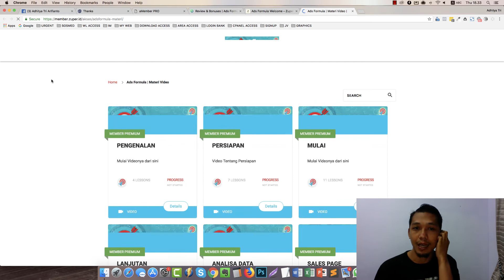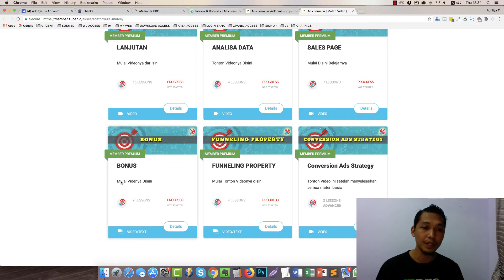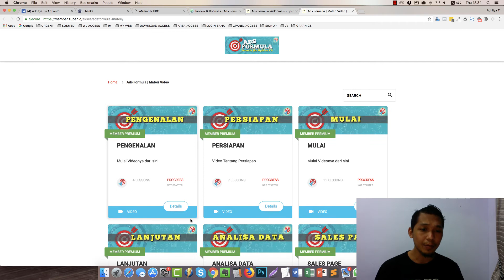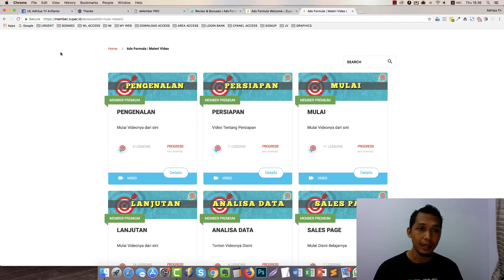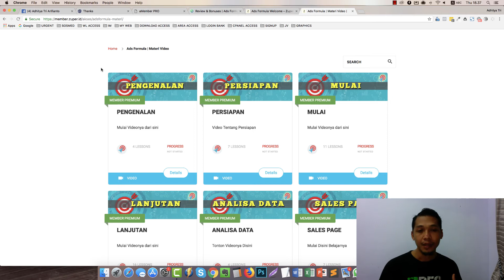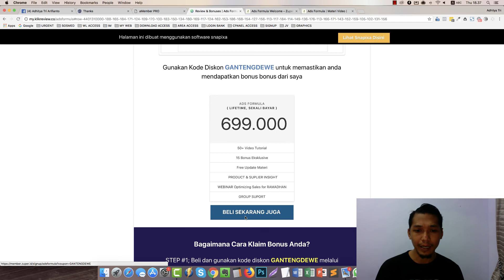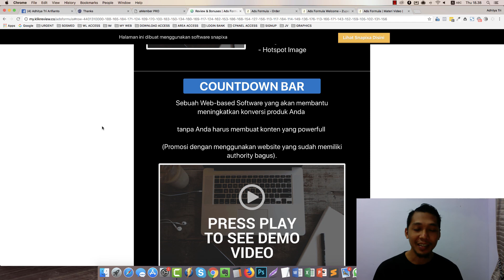ads formula review